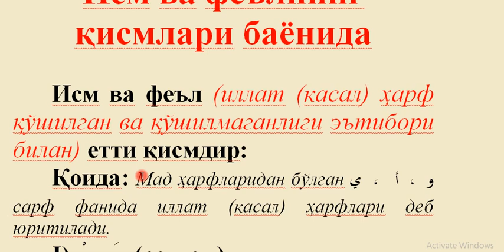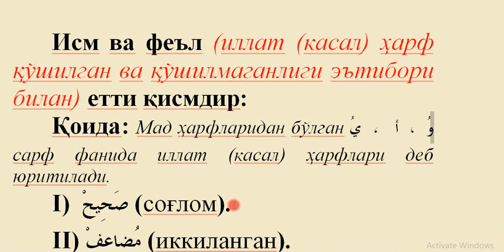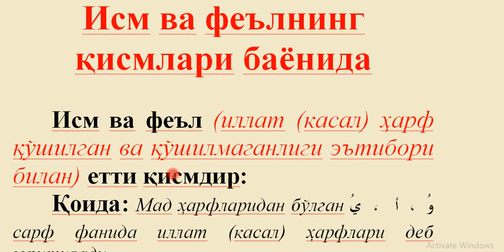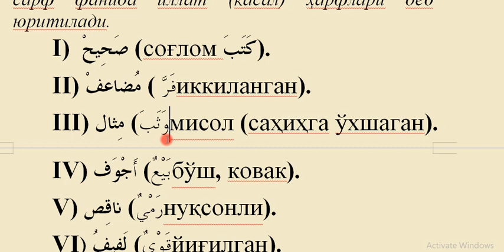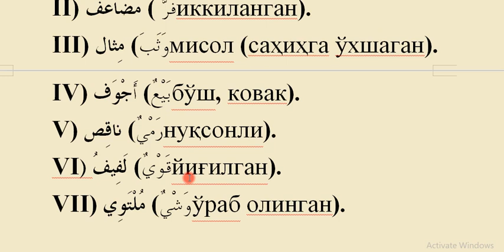6 dars Ism va fe'lning qismlari bayoni - Mukammal sarf ilmi